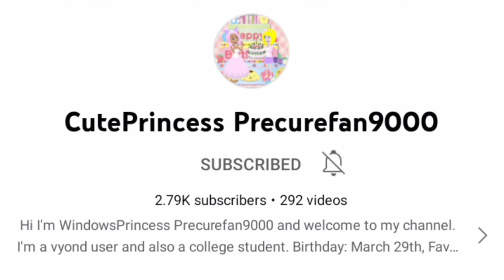Are you all will celebrate @CutePrincessPrecurefanOnHiatus's Birthday by March 29?